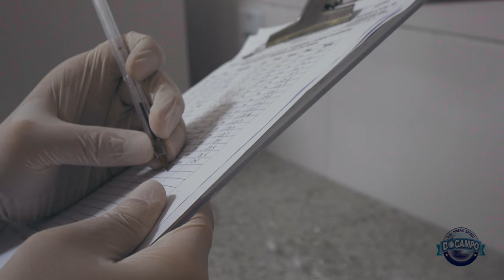Água do Campo.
Nossa Equipe fez o vídeo institucional para Água do Campo, uma empresa da região sul do Brasil.
Equipamento:
Lumix GH5 | GOPRO HERO 8 | Mavic PRO 2